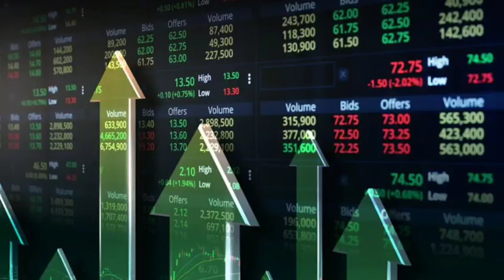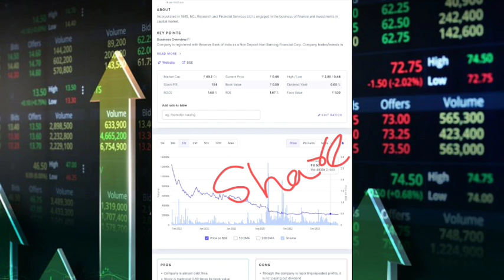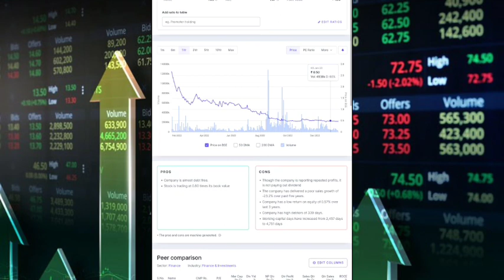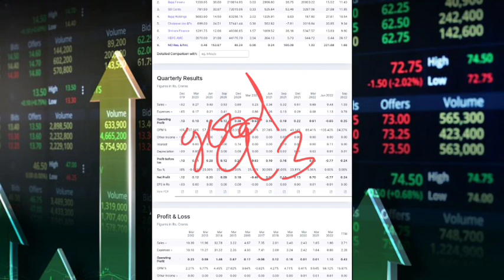NCL Research share latest news | NCL Research finance share price prediction | Future Of India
In this video you will know about Ncl research share latest news and updates .

Hash Tags -

Please Note:-